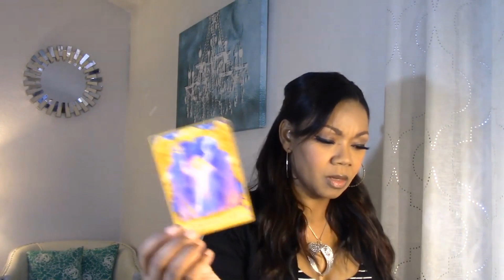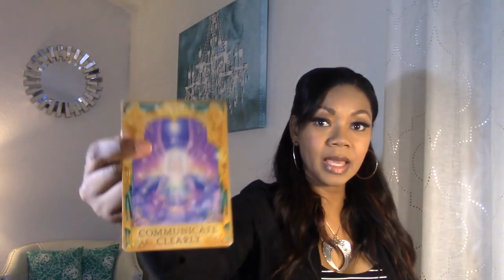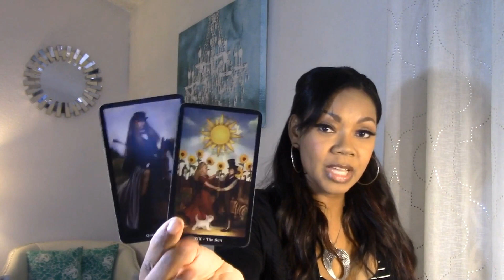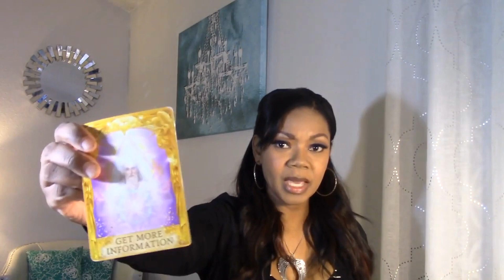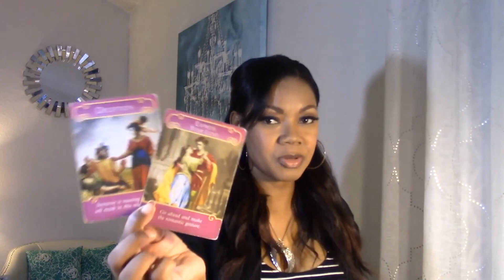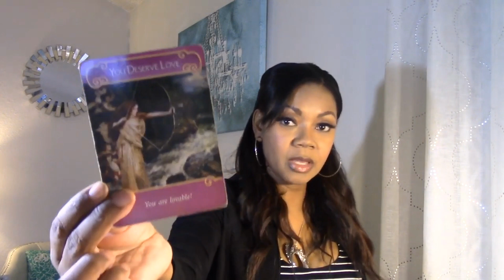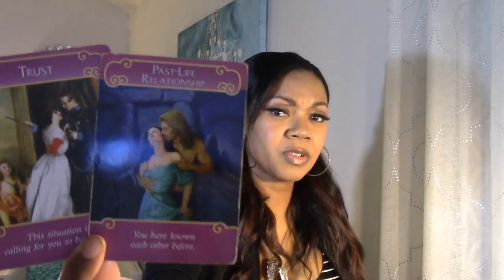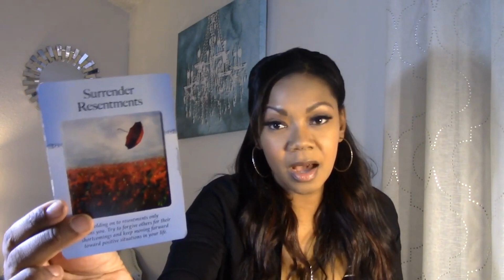Aquarius Couples- They’re doing exactly what you think they’re doing. Someone’s getting caught. Sept